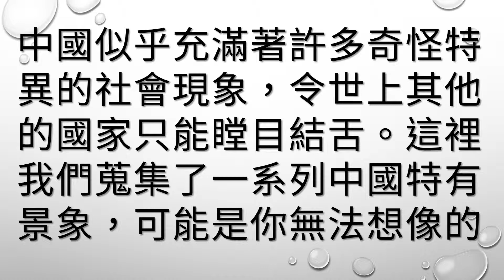超商有賣罐裝空氣！「14個只有在中國才能看得到的奇特現象！」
中國似乎充滿著許多奇怪特異的社會現象，令世上其他的國家只能瞠目結舌。這裡我們蒐集了一系列中國特有景象，